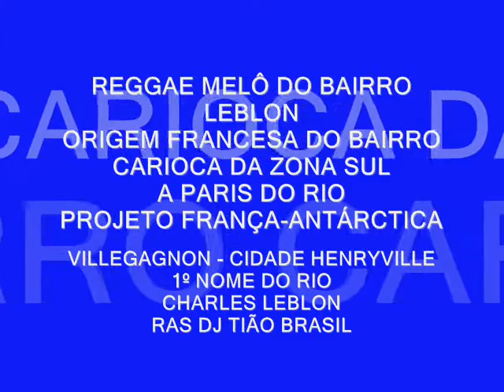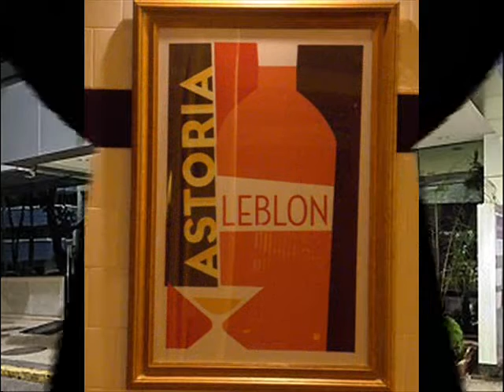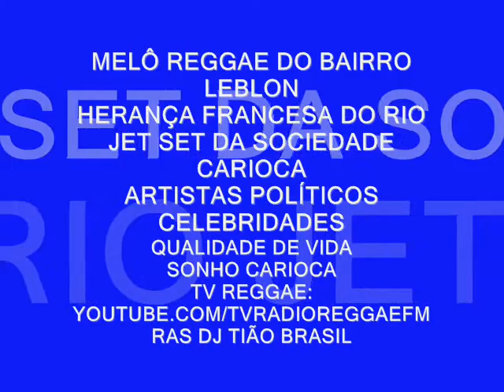LEBLON QUARTIER FRANÇAIS DE RIO DE JANEIRO AU BRÉSIL - RAS DJ TIÃO BRÉSIL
QUARTIER FRANÇAIS DE RIO DE JANEIRO "" CARIOCASIEN "" ( CARIOCA COM PARISIEN ..NOME CRIADO POR RAS DJ TIÃO BRASIL ) . PARA DEFINIR O MORADOR DO LEBLON . MORADOR DO LEBLON É : "" CARIOCASIEN "" RIO 21/06/2011 . LEBLON C'EST LA PARIS BRÉSILIENNE , LA PARIS TROPICALE ...LA PARIS CARIOCA . HERETIER DU PASSE FRANÇAIS DE LA VILLE DE RIO DE JANEIRO . CRÉE PAR LE COMMANDANT DE LA CRUZADE CATOLIQUE EN NORD-AFRIQUE : MONSIEUR VILLEGAGNON ET LE COMMANDANT DES BATEAU FRANÇAIS LE BRETON MONSIEUR COLINY . LE 1º NOME DE LA VILLE DE RIO DE JANEIRO S'APPELLE "" HENRYVILLE "" EN HOMMAGE A LE ROI HENRY ..ROI FRANÇAIS DE L'EPOQUE . DANS LE PROJET FRANÇAIS EN BRÉSIL : "" FRANCE-ANTARTICQUE"" .LES FRANÇAIS DANS LE DEBUT A CRÉE LA VILLE DE RIO DE JANEIRO ( LA RIVIERE DE JANVIER ) .LA FAMILLE ROYALE BRÉSILIENNE PERDU LE POUVOIR ET EMIGREE EN FRANCE A PARIS . ET BEAUCOUP DES ROYALTE BRÉSILIENNE MARIED AVEC LA FAMILLE ROYALE DE FRANCE . AOUJOUDHUI 2011 LES SANG SON MELANGE . LA FAMILLE ROYALE FRANÇAISE IL TITRE DE NOBRESSE BRÉSILIEN EXEMPLE : LE PRINCE D'ORLEANS CONTE D'IPANEMA ( QUARTIER BRÉSILEIN DE RIO DE JANEIRO ) . VIVRE L'AMITIÉ FRANCE-BRÉSIL ...L'AMITIE DE SANG ROYALE ET HISTORIQUE !!! RAS DJ TIÃO BRÉSIL TELEFONE Á RIO DE JANEIRO - BRÉSIL : 55+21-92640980 .. J'AIME BEAUCOUP LE FEMME FRANÇAISE ..BIENVENUE A LA VILLE FRANÇAISE DE RIO DE JANEIRO ...MADAME ET MADEMOISELLE TRÉS JOLIE FRANÇAISE .JE T'AIME BEAUCOUP ...SIGNE : RAS DJ TIÃO BRÉSIL .HOMME BRÉSILIEN POUR UNE FEMME FRANÇAISE ..!